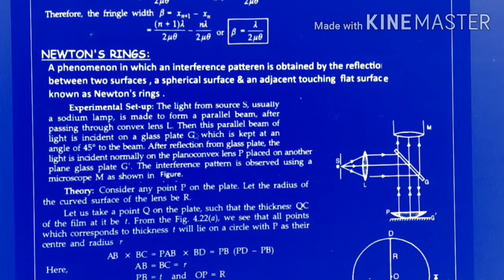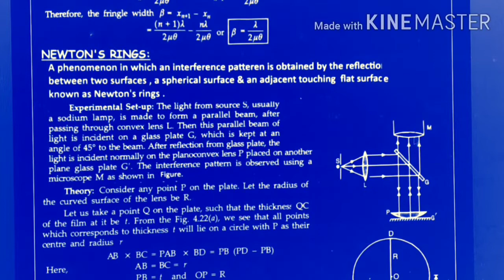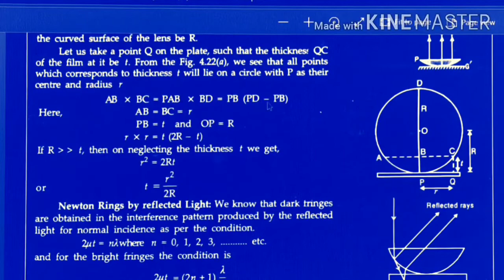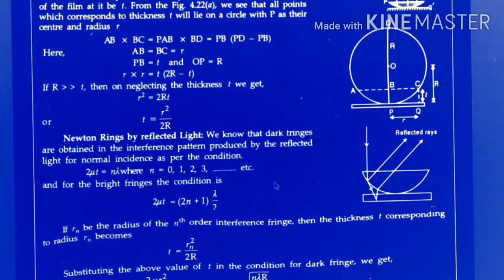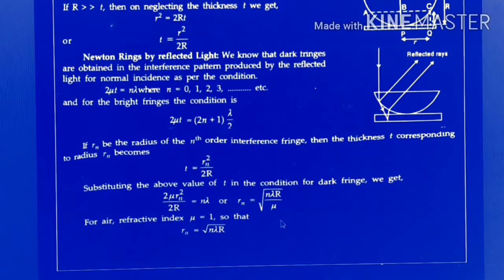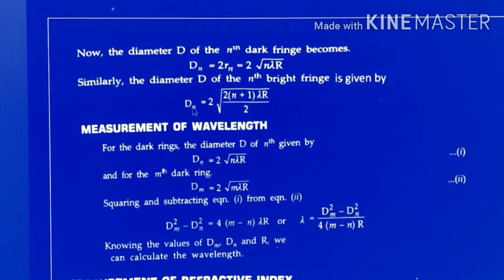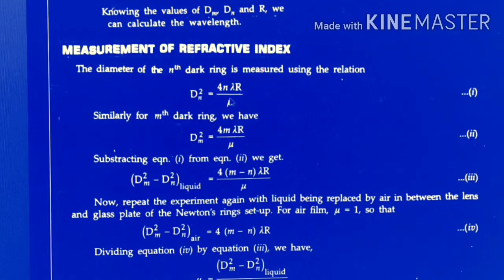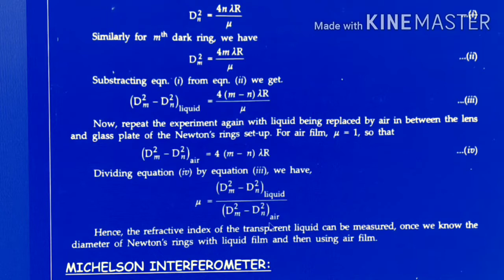TOPIC-Newton's Rings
SANJIT SIR